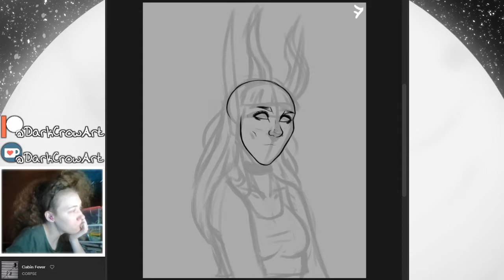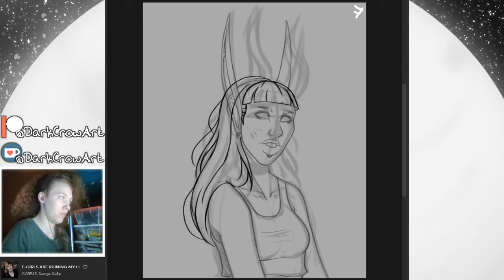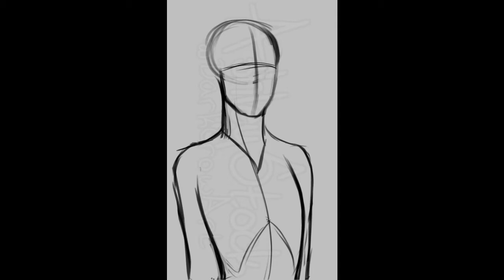OCtober - Luna Rossa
For October 2020, I decided to participate in OCtober - a challenge for artists to draw an original character every day of the month! This is a timelapse of one of the pieces I did for that challenge. :D